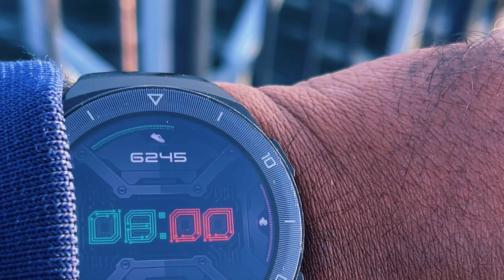Spotted jelly fish at a old harbour | Malayalam Vlog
Its a short video exploring the place we live in UK (south wales).